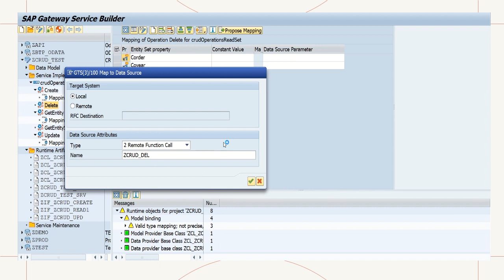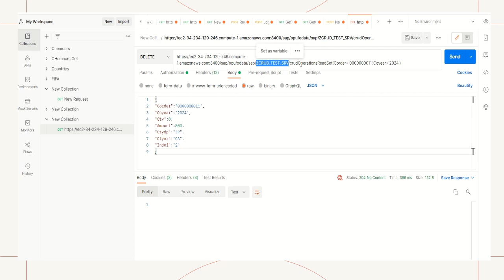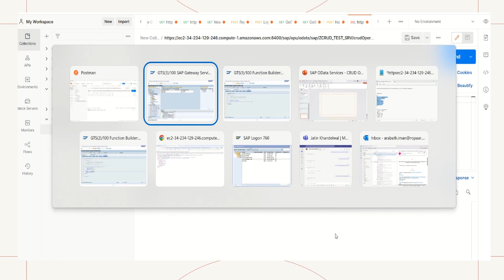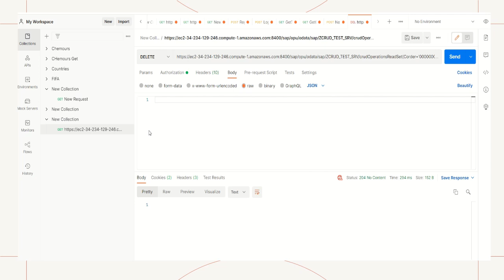SAP OData Services Delete Entity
SAP OData Web Services - CRUD Operation Series
Delete Entity

contribute: aarabathiman@okhdfcbank